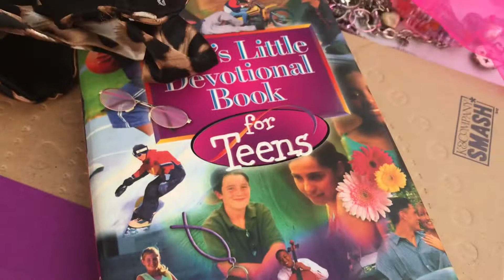yard sale at grandmas house